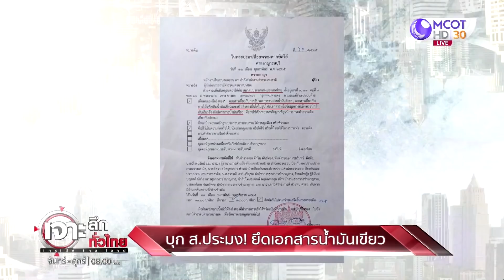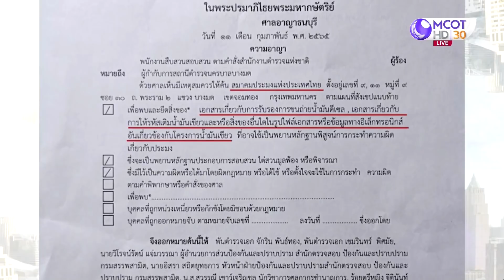บุก สมาคมประมง ! ยึดเอกสารน้ำมันเขียว | เจาะลึกทั่วไทย | 14 ก.พ. 65